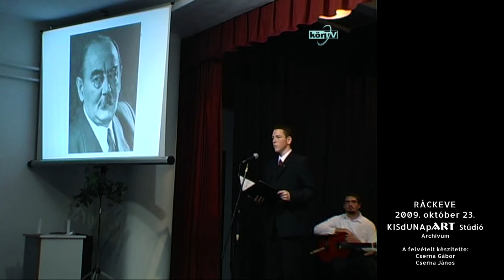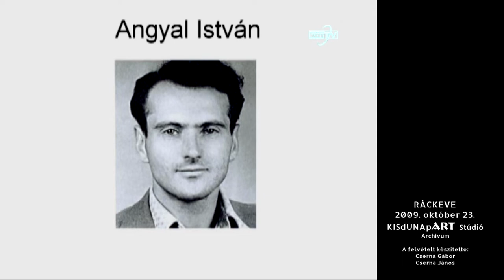'56-os emlékünnepség Ráckeve, 2009. október 23.